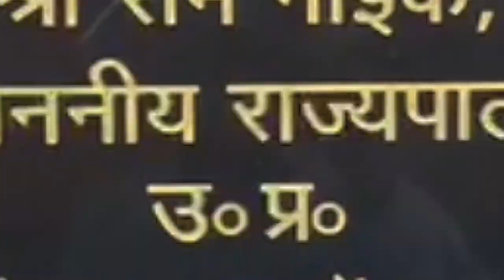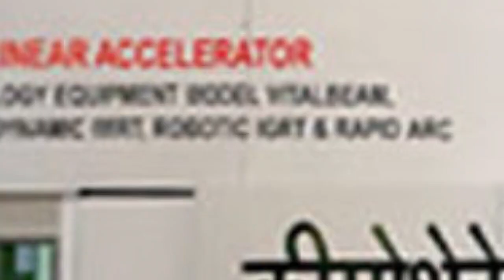भाजपा सांसद के प्रतिनिधि की पिटाई, हंगामा - First Byte Tv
सांसद प्रतिनिधि की स्कूटी टकराने पर विवाद
चार युवकों ने संजीव माहेश्वरी को पीटा
मकान मालिक को पुलिस से छुड़ा ले गई भीड़
इसके विरोध में भाजपा समर्थकों का हंगामा
पुलिस ने एक आरोपी को पकड़ा
देहली गेट थाने पहुंचे कमल दत्त शर्मा
मेरठ में आज शाम दो संप्रदाय के लोग आमने सामने आ गये। भाजपा सांसद राजेंद्र अग्रवाल के शहर विधानसभा प्रतिनिधि संजीव माहेश्वरी के स्कूटी की साइड लगने पर हुई कहासुनी मारपीट में तब्दील हो गयी। संजीव की यहां पिटाई कर दी गई। लोगों के इकट्ठा होने पर हमलावर युवक वहां से भाग निकले। समर्थकों ने उस घर के मालिक को पकड़ लिया जहां ये हमलावर युवक खड़े हुए थे।  आरोप है कि दूसरे संप्रदाय के लोग आये और पकड़े गये मकान मालिक को छुड़ा कर ले गये। इस पर  वहां काफी देर तक हंगामे व टकराव की स्थिति बनी रही। पुलिस क्षेत्राधिकारी के समक्ष भी भाजपा समर्थकों ने खासी नाराजगी जताते हुए धरना शुरू कर दिया।